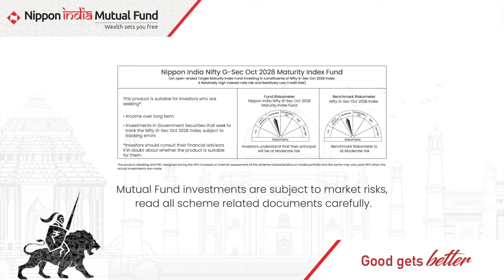Nippon India Nifty G-Sec Oct 2028 Maturity Index Fund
Looking forward to invest in Government Securities?
Presenting Nippon India Nifty G-Sec Oct 2028 Maturity Index Fund that invests in Government Securities and has maturity date of October 31, 2028.